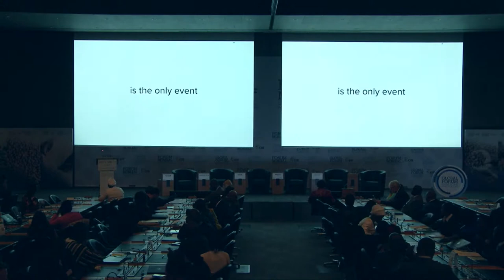EIFGlobalForum2018 Opening Ceremony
Opening Ceremony: Minding the trade gap: What lies ahead for Least Developed Countries

Moderator: Sarah Beeching
Speakers: Roberto Azêvedo (video address), Julian Braithwaite, Hassan Come, Fatoumata Jallow-Tambajang, Mukhisa Kituyi

EN
In the last two decades, there has been a boom in world trade driven by large reductions in trade barriers and unprecedented interlinkages among countries, and South-South trade has grown. Yet the world's poorest nations, designated Least Developed Countries (LDCs), engage in less than 1% of global trade while home to 13% of the world’s population. It is clear LDCs are facing barriers that hamper their ability to trade – barriers that include entry to international markets, support to the domestic private sector, and how to best seek out new regional and global opportunities.

The opening plenary will bring together world leaders to initiate an urgent call to action to leverage trade to combat poverty and inequality, with speakers pointing to the growing trade gap with LDCs, addressing the key obstacles LDCs are facing in the world today, and paving the way forward.

FR
Au cours des 2 dernières décennies, le commerce mondial a connu un grand essor sous l'effet de réductions importantes des obstacles commerciaux et d'une interdépendance sans précédent entre pays, avec notamment la progression du commerce Sud‑Sud. Pourtant, les pays les plus pauvres du monde, rangés dans la catégorie des pays les moins avancés (PMA), représentent moins de 1% du commerce mondial alors qu'ils abritent 13% de la population mondiale. Il est clair que les PMA sont confrontés à des obstacles qui entravent leur capacité à commercer – difficultés d'accès aux marchés internationaux, soutien au secteur privé national, et recherche de nouvelles opportunités à l'échelle régionale et mondiale.

La séance plénière d'ouverture rassemblera des dirigeants du monde entier qui lanceront un appel urgent à mettre le commerce au service de la lutte contre la pauvreté et les inégalités – avec des interventions sur l'écart commercial qui se creuse avec les PMA, les moyens de faire face aux principaux obstacles rencontrés par les PMA aujourd'hui dans le monde, et la voie à suivre pour préparer l'avenir.